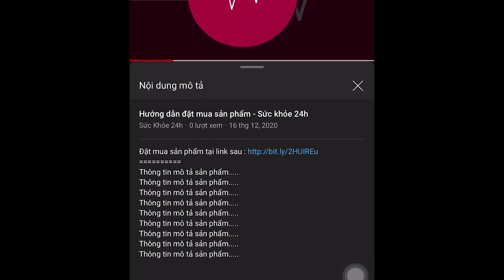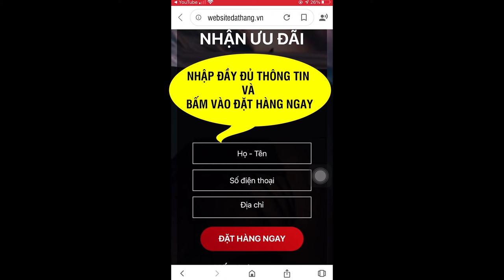Nồi Chiên Không Dầu Kalite Q10 Thay Thế 9 Loại Thiết Bị Bếp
Nồi chiên không dầu Kalite Q10 rất độc đáo với vẻ ngoài nhỏ gọn và đường nét mềm mại. Giá của sản phẩm là 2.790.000 VNĐ
Nồi chiên không dầu Kalite Q10 được thiết kế với bảng điều khiển được setup sẵn 10 chức năng chuyên sâu, chỉ bằng một vài thao tác đơn giản bạn đã có thể tạo ra rất nhiều món ăn hấp dẫn như: Chiên khoai tây, Nướng thịt, Nướng cá, Nướng tôm, Nướng Pizza, Nướng Đùi gà, Nướng bánh, Nướng Gà quay nguyên con, Sấy hoa quả, Rã đông thực phẩm.

Nồi chiên không dầu kiêm lò nướng Kalite Q10 có dung tích lớn 10L, phần khoang chiên rộng rãi hoàn toàn có thể quay gà, vịt nguyên con hay chế biến nhiều loại thực phẩm cùng một lúc. Không chỉ đáp ứng bữa ăn cho cả gia đình mà còn phục vụ đủ nhu cầu trong các buổi party với bạn bè.

PHỤ KIỆN ĐA DẠNG
- Xiên quay
- Giỏ/lồng quay
- Nhông quay
- Dụng cụ lấy đồ
- Vỉ nướng chống dính: 2 vỉ
- Khay hứng đồ/dầu ăn: 1 khay
- Tấm lưới chắn dầu
- Tất cả phụ kiện đều được phủ chất liệu CHỐNG DÍNH HOÀN HẢO, dễ vệ sinh và an toàn tuyệt đối khi sử dụng.

- 1 đổi 1 nếu lỗi từ nhà sản xuất trong 7 ngày
- Tư vấn và chăm sóc khách hàng 24/7
- 98.6% khách hàng hài lòng khi đặt hàng và sử dụng Kalite Q10
- Bảo hành đến 12 tháng
- Miễn phí giao hàng toàn quốc, kiểm tra và thanh toán khi nhận hàng